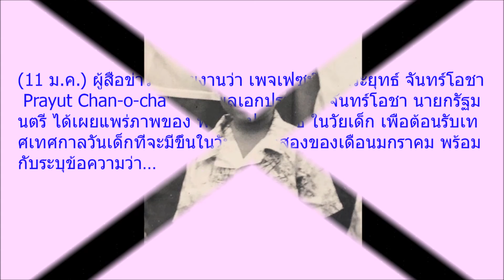เคยเห็นกันไหม ประยุทธ์ โพสต์ภาพวันวาน วัยเด็กของลุงตู่ ต้อนรับวันเด็กแห่งชาติ 2562